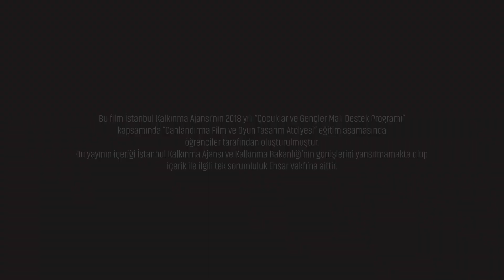Kaktüş ve Balon (1.Bölüm)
İstanbul Tasarım Merkezi'nde İstanbul Kalkınma Ajansı'nın desteği ile kurulan Canlandırma Film ve Oyun Tasarımı Atölyesi öğrencilerinin blender yazılımı kullanarak hazırladığı "Kaktüş ve Balon" animasyon - canlandırma filminin 1. bölümü